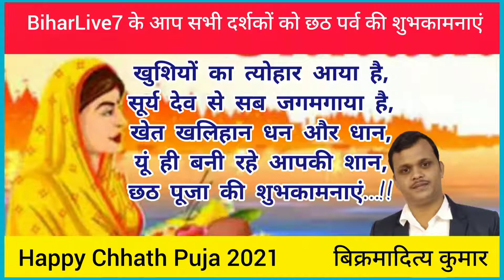Chhath Puja:उगते सूर्यदेव को प्रात:कालीन अर्घ्य के साथ संपन्न हुआ छठ पर्व,देखिए केंदुई घाट की तस्वीर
Gayaकेंदुईघाट , ChhathPuja : छठ पूजा के चौथे दिन उगते सूर्यदेव को प्रातकालीनअर्घ्य के साथ संपन्न हुआ अराधना का